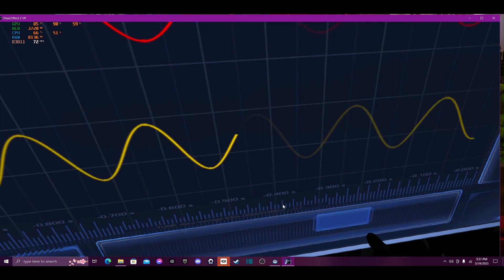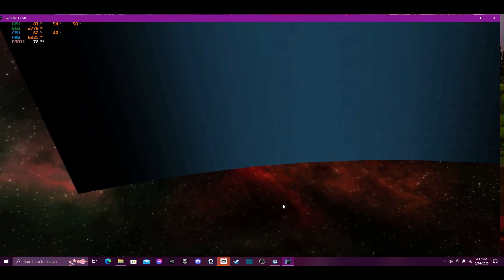Dead Effect VR silent playthrough Ep.3 Shock Golem boss fight.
Dead Effect VR Silent Playthrough Ep 3 Shock Golem Boss Fight - Join me as I take on this epic boss battle! I hope you enjoy this video or get some use out of it and if you have any feelings or thoughts do let me know also a sub would go a long way thanks for being here :)